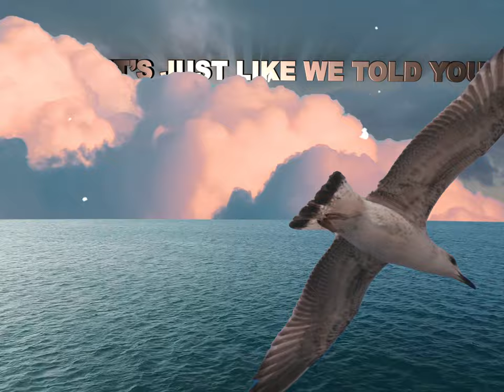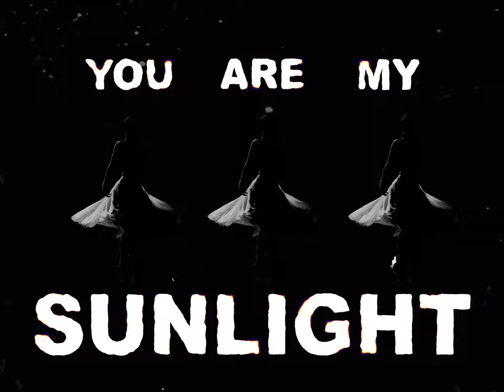The High Water Marks - "Proclaimer of Things" (Official Music Video)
The official music video for "Proclaimer of Things" by The High Water Marks taken from the album "Proclaimer of Things" out on February 4, 2022, on Minty Fresh Records.

Per Ole Bratset: main vocal, guitar
Hilarie Sidney: backing vocal, guitar
Øystein Megård: backing vocals, keyboards
Logan Miller: bass, guitar, drums

Video created by Nick Volosky and Wills Quinn, produced by The Media Depot.

Written by Bratset/Miller/Sidney
Produced by The High Water Marks C+P 2021 (ASCAP)
Mixed by Hamish Benjamin
Mastered by Jason NeSmith at Chase Park Transduction.

PROCLAIMER OF THINGS

Move over, it’s just like we told you
We need a guide to assemble our lives
To make them seem real

In the tall grass, they’re hiding all over
The eating wolves from our books
They only want space

In the maze - we are the road back through the leaves
Proclaimer of things - you are my sunlight

The clouds are hovering over
Our little home, we’re alone
Dreaming up songs

Around us, the hills are revolving
Circling us in, starting to spin
They’re letting us know